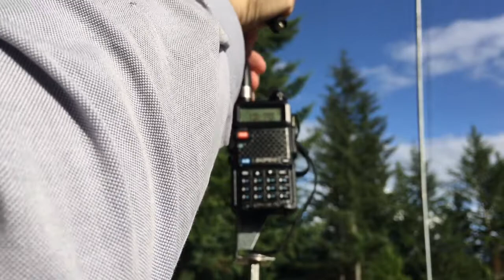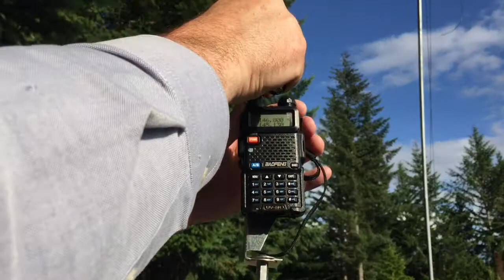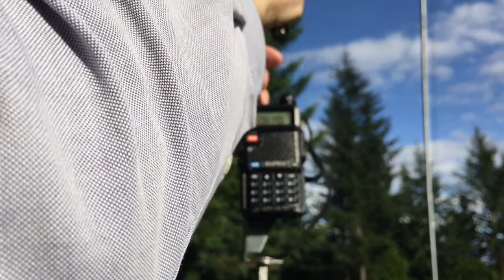BaoFeng UV-5R Receive Test: Rubber Ducky 1 vs. NA-771 0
First receive testing of the BaoFeng UV-5R rubber ducky  vs. Nagoya NA-771 antenna with 146.800 MHz repeater.  The BaoFeng UV-5R rubber ducky  heard the noise net control.  The  Nagoya NA-771 heard noise with no indication of a signal.

1 for BaoFeng UV-5R rubber ducky.
0 for Nagoya NA-771

73 David WA9ONY